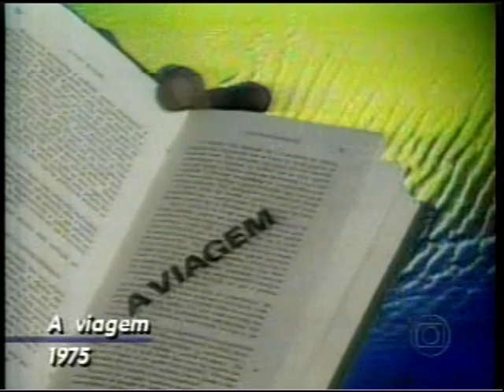Matéria do VÍDEO SHOW sobre as duas versões de "A Viagem"